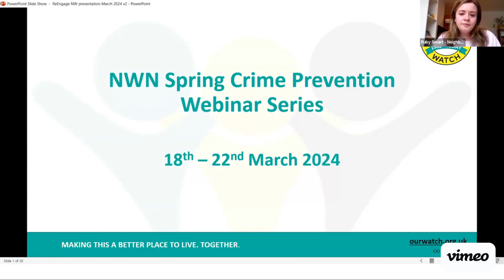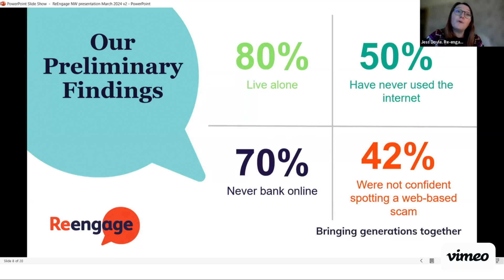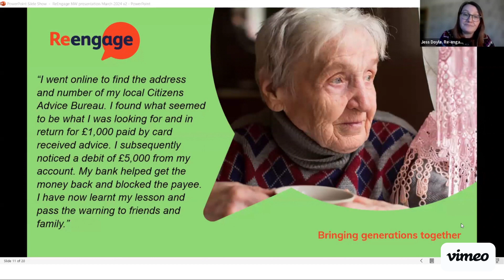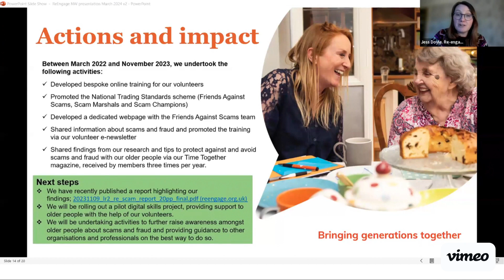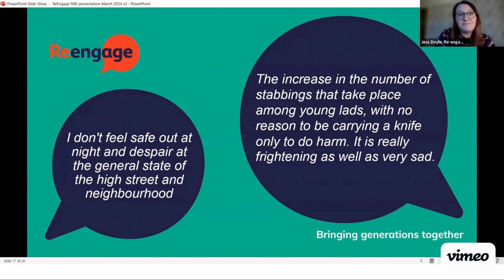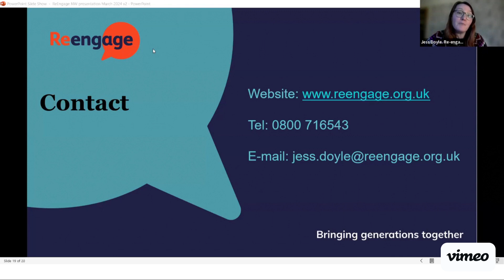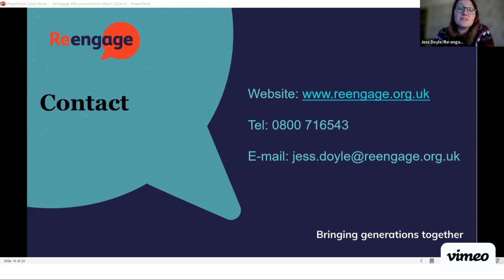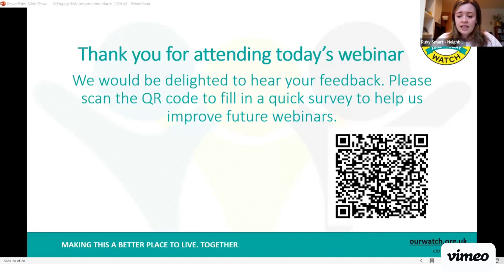Loneliness and isolation - Neighbourhood Watch spring webinar 2024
This spring, we are bringing to you a series of webinars which focus on some of the most commonly occurring crimes in the country (such as burglary and antisocial behaviour), as well as community wellbeing topics such as isolation.

This webinar welcomed Reengage, who led a session on the impact of loneliness and isolation on elderly people.